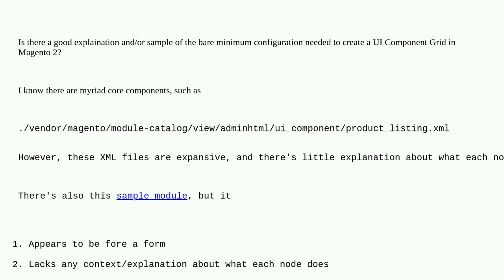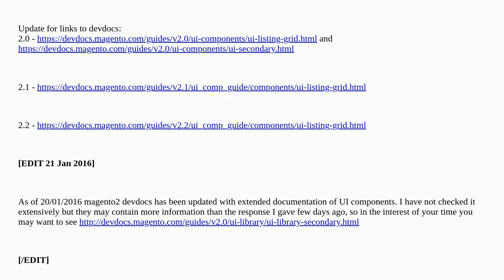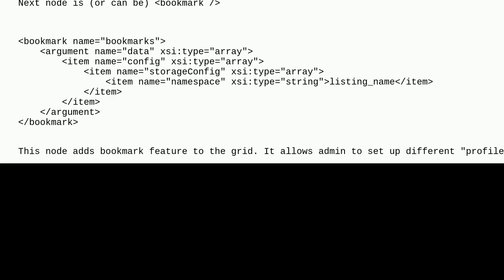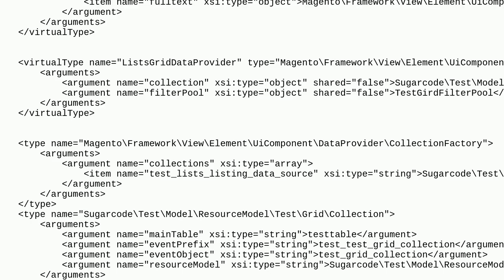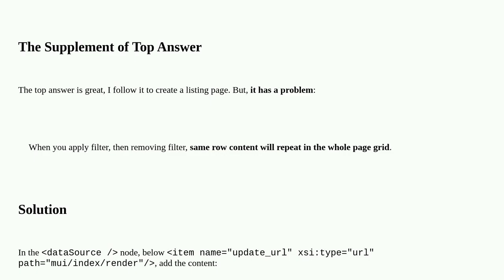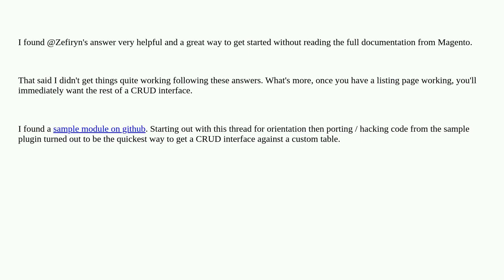Magento: Explanation of UI Component Grid in Magento 2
Explanation of UI Component Grid in Magento 2

A special thanks goes out to the community

  magento2 uicomponent php layout